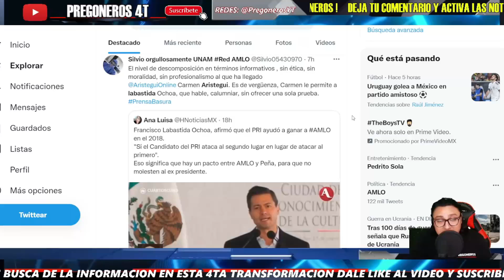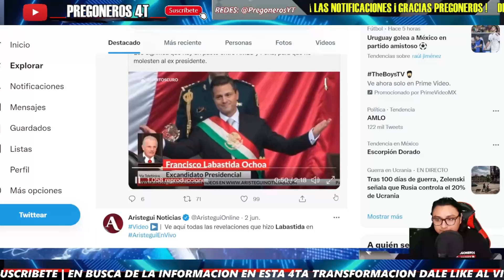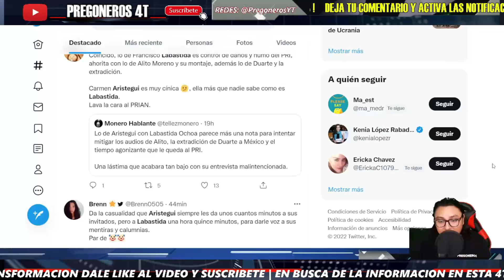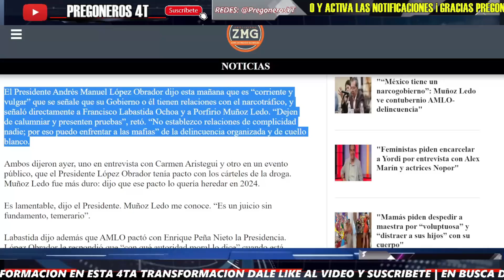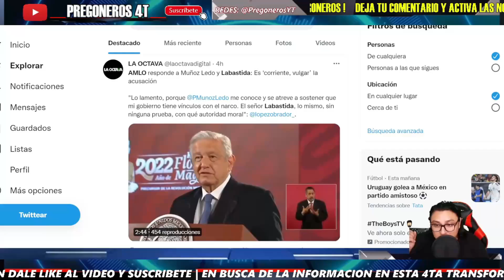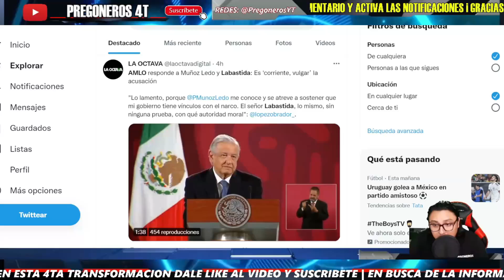¡LOS HUMILLA EN VIVO! ¡SE HARTO DE CALUMNIAS! ¡AMLO DA ARRASTRADA A LABASTIDA PORFIRIO Y ARISTEGUI!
PREGONEROS 4T.

Pregoneros 4T !!!